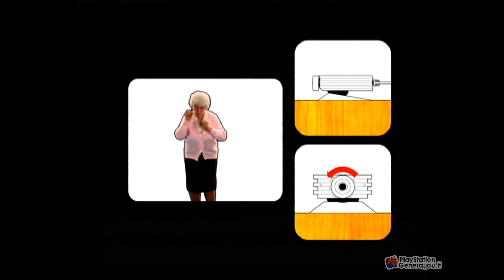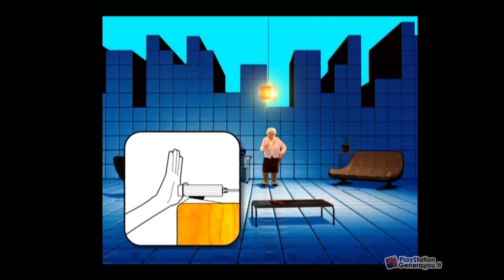PlayStation 2 - EyeToy Play - Intro ITA (2003)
Mitica intro italiana del gioco EyeToy Play!